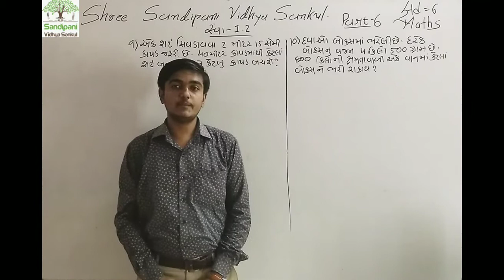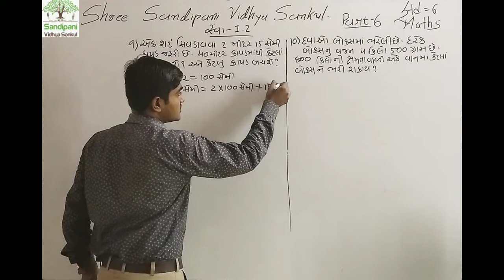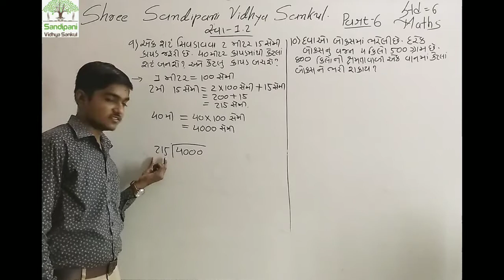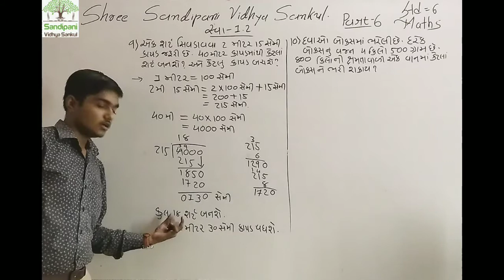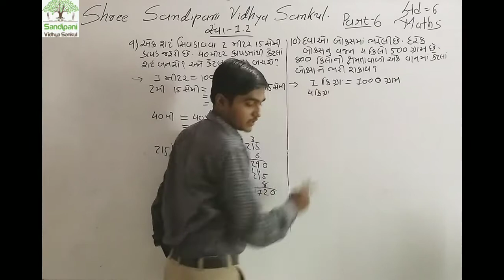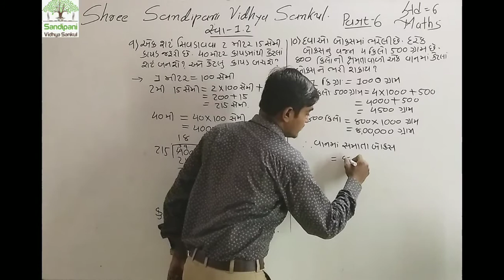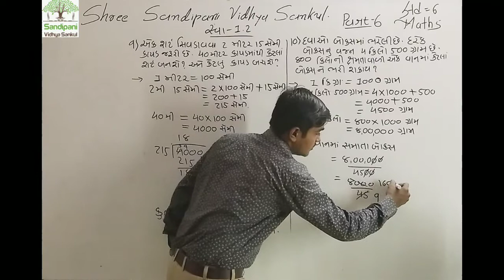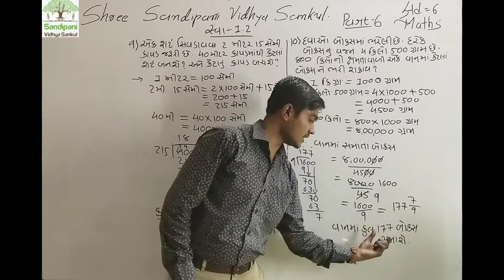ધોરણ : ૬ || ગણિત || ચેપ્ટર : ૧ || ભાગ : ૬